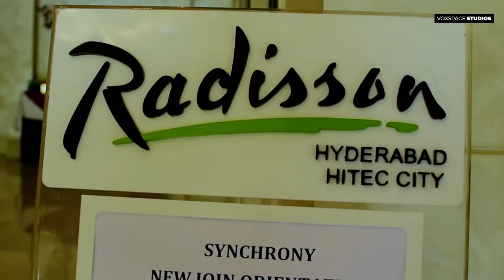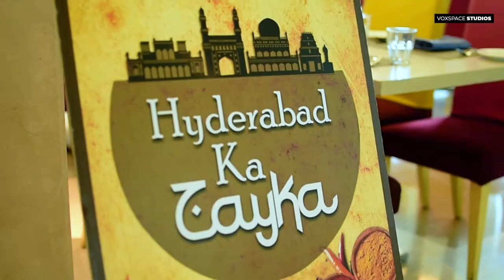KAHWAH TEA - KASHMIR | VOXSPACE STUDIOS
This time we brought you tea all the way from Kashmir for the first time in Hyderabad only available at Raddison Blu - KASHMIRI KAHWAH TEA